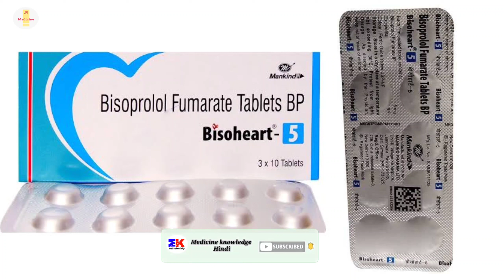Bisoheart-5 Tablet | Bisoprolol Fumarate Tablet | Bisoheart 5mg Tablet | Bisoheart-5 Tablet Uses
Bisoheart-5 Tablet | Bisoprolol Fumarate Tablet | Bisoheart 5mg Tablet | Bisoheart-5 Tablet Uses benefits dosage review in hindi

kindly note